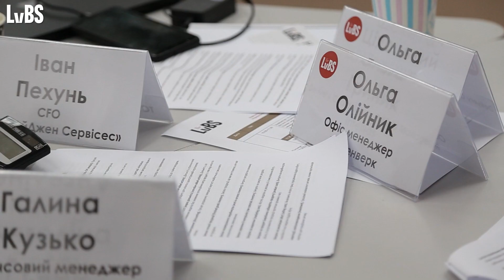«Управління фінансами» у воєнний час: як це було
🔸У червні ми провели одну з перших відкритих програм у офлайн-форматі після 24.02 - «Управління фінансами».
🔸Ми поговорили із викладачем, Юрієм Заярним та учасниками програми про те, чому важливо навчатися під час війни та чому вони обрали саме фінанси.
Дивіться як це було у нашому відео👇🏻